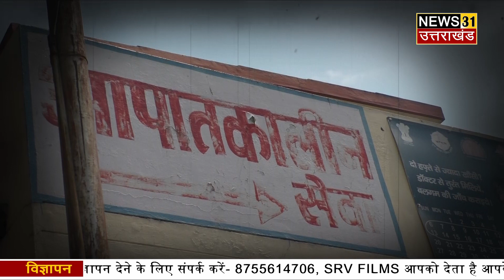बागेश्वर हॉस्पिटल का काला सच, देख हो जायेंगे हैरान | Bageshwar Hospital | Bageshwar News